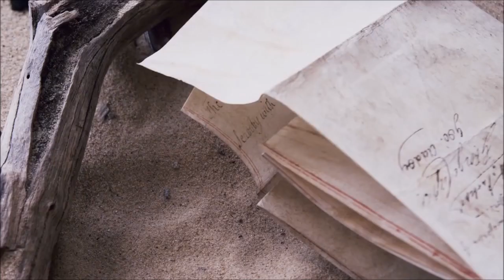Big AL - Beloved (Original mix)